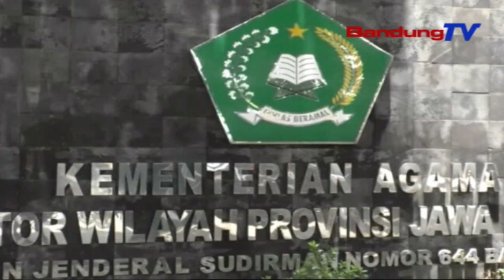Kemenag Perketat Aturan Nikah Di Masa Pandemi | SBR | BANDUNGTV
SBR | BANDUNGTV | FARHAT MUMTAZ | Mulai kembali diperketat pembatasan sosial, atau PSBB tak menghentikan operasional pelayanan pernikahan, di seluruh Kantor Urusan Agama di wilayah Jawa Barat. Meski demikian, kementrian agama mengimbau, selama musim pandemi yang belum usai ini, proses akad nikah dilakukan di kantor KUA, dengan prosedur protokol kesehatan yang telah disiapkan.